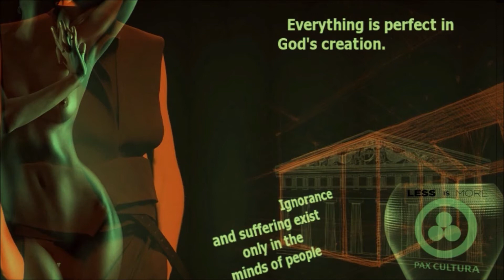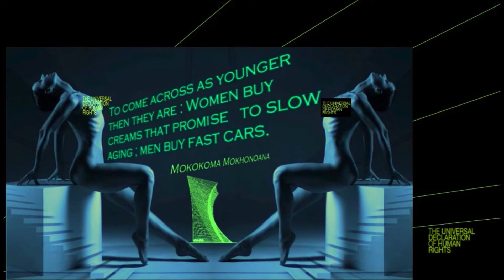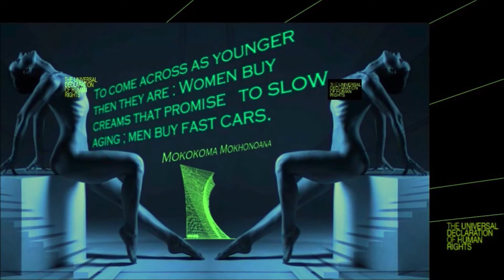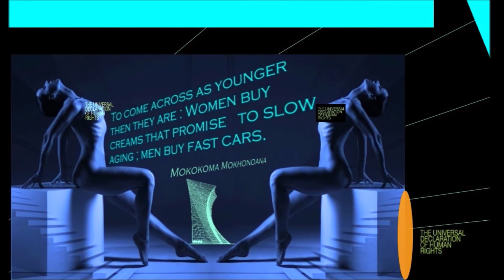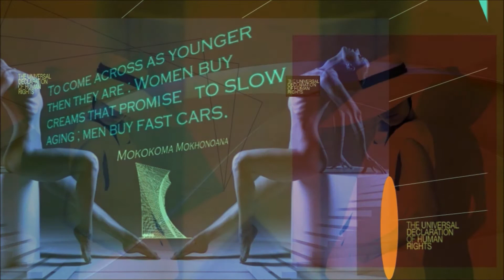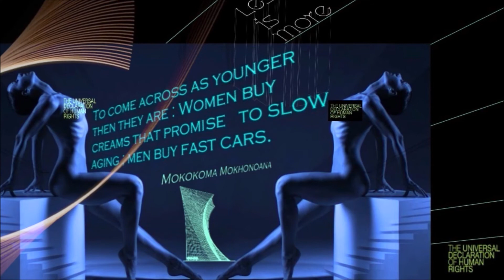Yellow Jackets , Mass Incarceration, Abundance and the lavishing Universe - Citizen Basic Income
Music:  "Attract Wealth and Abundance - (Louise Hay, Deepak Chopra, Abraham Hicks) versus Anthony Hopkins - "And The Waltz goes on" and a track from a CD from a street artist  - Cristian - from Slovakia

As pacagaias são impossíveis de aturar .! Ponham-nas a vibrar pa Xaturno ...
Images: Personnel graphic design composition